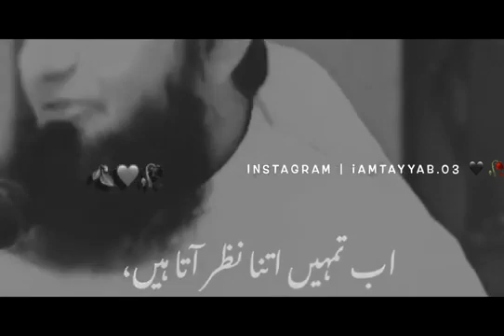mehnat kro Maulana Tariq Jameel ki trh aur ALLAH se dosti krlo